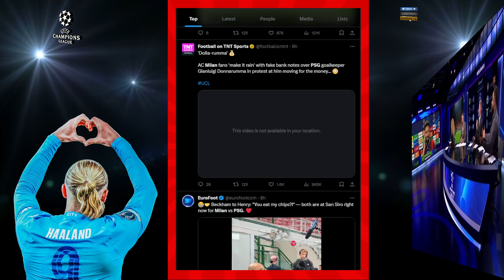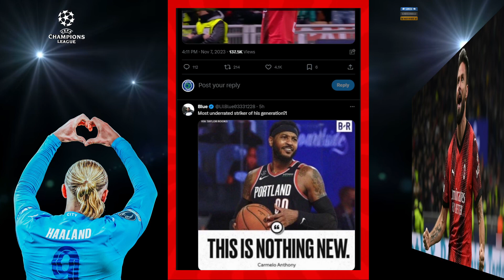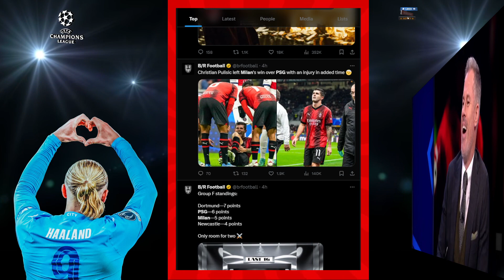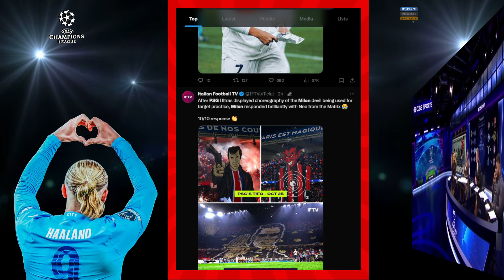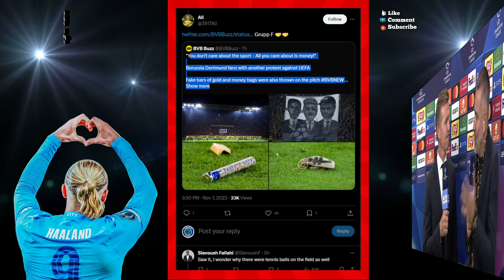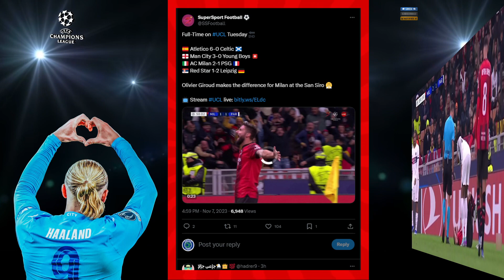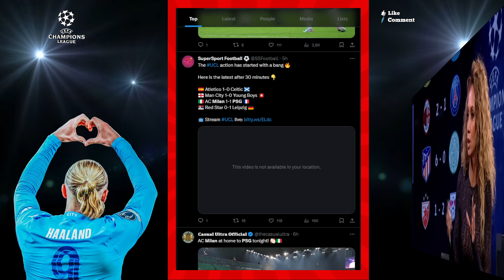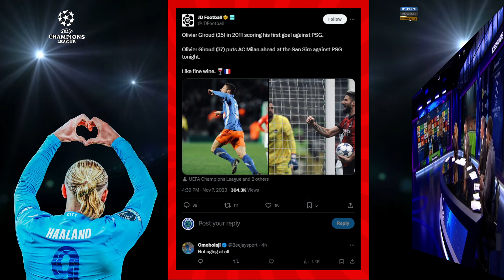MBAPPE FLOPS ~ GIROUD, PULISIC, LEAO SHINE ~ MILAN 2-1 PSG ALL THE REACTIONS HIGHLIGHTS ~ UCL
Football/Soccer analysis
Football/Soccer Highlights
Football/Soccer live stream
Football/Soccer Report
UCL Highlights
Champions League